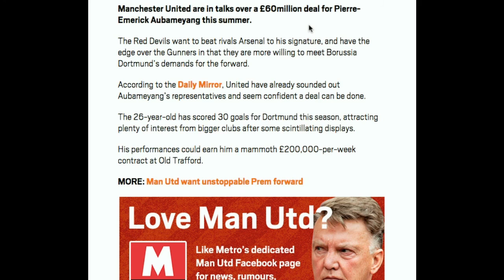Pierre-Emerick Aubameyang To Manchester United £60m?!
According to various reports, Manchester United are ready to pay £60m for Aubameyang this summer!